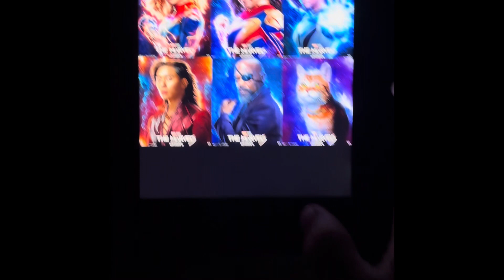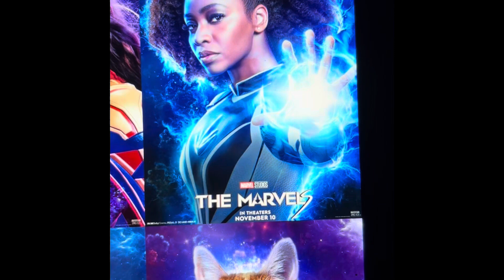New posters for The Marvels